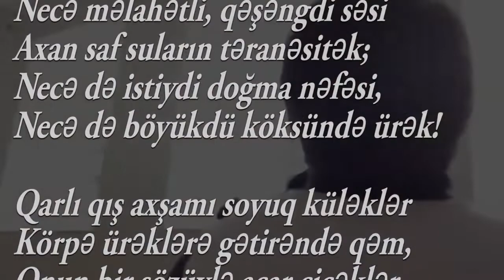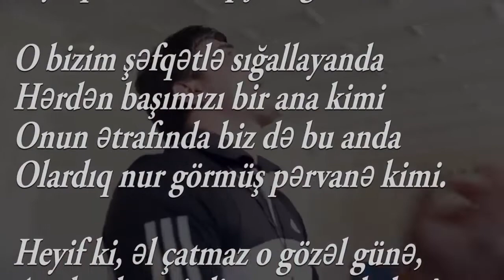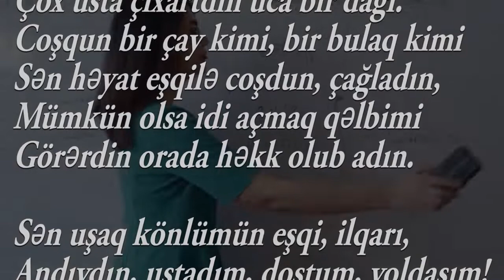Müəllimim- Mirvarid Dilbazi Ədəbiyyat 6